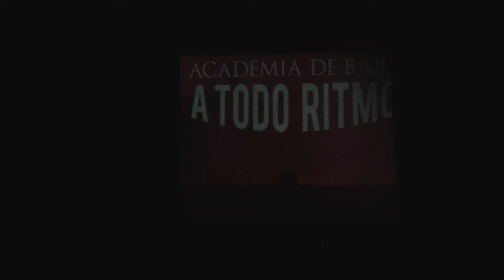academia de bailes a todo ritmo @atodoritmoacademia GRUPO INVITADO MASMERET - FLOR YADID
academia de bailes A TODO RITMO